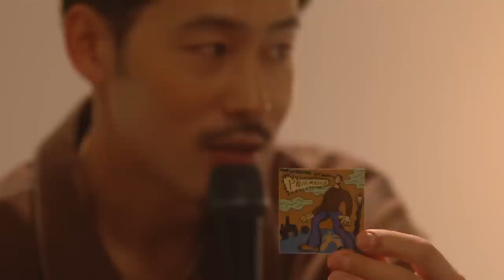TENDRE THE LIVE 2 with Grand Piano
▷ 2022/09 /14 2nd Album「PRISMATICS」Release
初回限定盤　CD+Blu-ray　UPCH-29443 / ¥6,380（税込）
通常盤　CD　UPCH-20632 / ¥3,080（税込）

[CD収録曲(初回/通常共通)]
01. LIGHT HOUSE
02. FANTASY
03. MISTY
04. CLOUD
05. OXY  feat. AAAMYYY
06. HAVE A NICE DAY
07. SUNNY
08. SWITCH - TV edition（NHK「あさイチ」2022年度テーマ曲）
09. MOON
10. PRISM

[初回限定盤Blu-ray収録内容]
"GOOD BY COAST BY TENDRE" at Shinkiba STUDIO COAST（2021/11/02）
今年1月に閉館となったSTUDIO COASTにて行われた、TENDREと個性溢れるサポート・メンバーたちによるSTUDIO COASTとの別れの宴。TENDREの楽曲はもちろん、サポート・メンバー楽曲の演奏、さらには盟友yurinasiaと総勢30名のダンサーたちによるパフォーマンスなど、有終の美を飾るに相応しい一夜限りのイベントとなった。その中から、昨年末に福岡で行われた上映会で特別公開された選りすぐりのライブ映像を収録。

Mirror feat.TENDRE (象眠舎)
KAMERA feat.TENDRE (AAAMYYY)
魅力と欠点 (saccharin)
LIFE / Night & Day / DOCUMENT / hanashi / RIDE (TENDRE)

▼「PRISMATICS」Release Ome-Man Tour 2022
10/14(金)   札幌・PENNY LANE 24
10/28(金)   宮城・Sendai RENSA
11/3(祝•木)  名古屋・BOTTOM LINE　※SOLD OUT
11/12(土)   福岡・DRUM-Be1　※SOLD OUT
11/18(金)   大阪・BIG CAT
11/21(月)   東京・Zepp DiverCity Tokyo